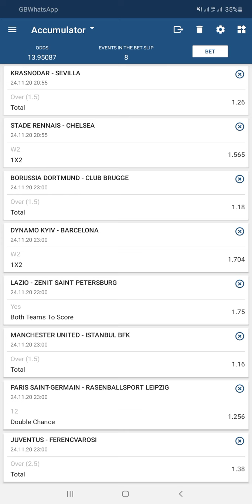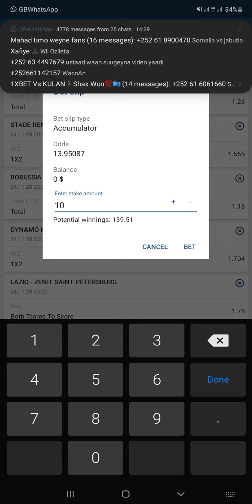Shaxda manta watana